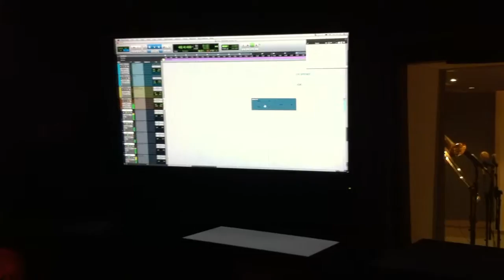Minology 'Inner Sanctum' Teaser 22 - Tracking brass for 'Reina Del Sur'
Minology in the studio recording brass and woodwind for "Reina Del Sur"

Marcelo Andrade and Chris Webster featured on 3 songs across the album. These sessions were a lot of fun and straight forward to record. Most of the brass instruments were recorded using BBC Coles 4038 and Beyer M130's through a series of different mic amps to suit the sound for the track.

Minology 'Inner Sanctum' is a place where acoustic and electronic elements fuse together in perfect harmony. Experience a transcendental sonic journey through time.

Available as Hi-Res Digital download, CD Digipack and Vinyl.

Official Promo Video launch date: Monday 27th of March, 2017.

Official Website and Album launch date: Monday 3rd of April, 2017